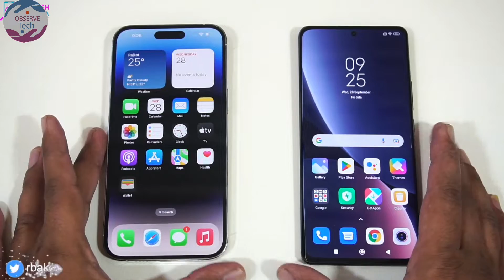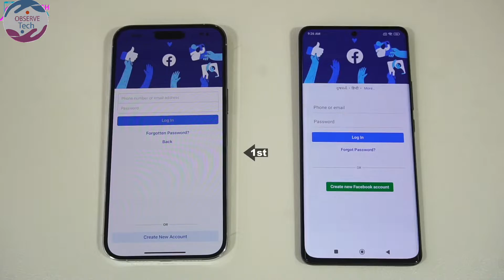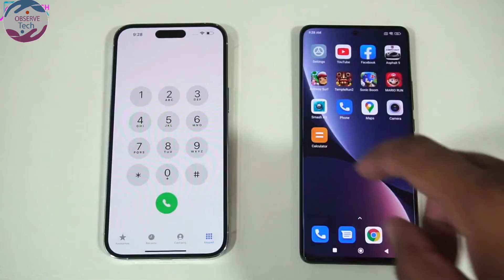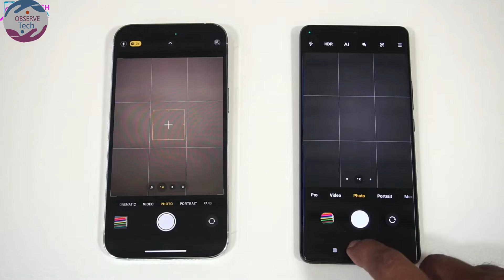Apple I Phone 14 Pro Max Vs Xiaomi 12 pro Speed Test